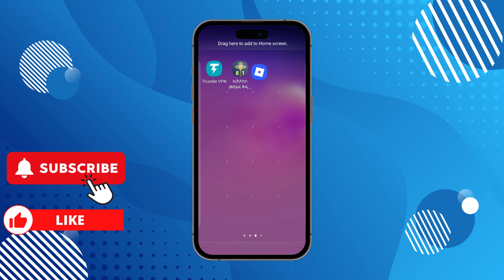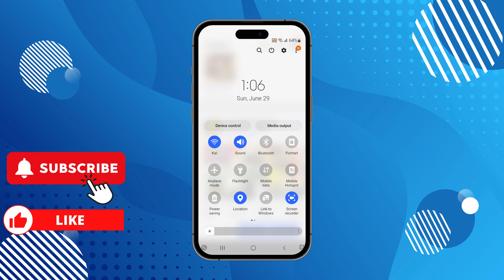How to Record While Playing Roblox (Easy Guide)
How to Record While Playing Roblox (EASY 2025)

In this video, I'll show you How to Screen Record on Roblox? | Roblox Screen Recorder. The method is very simple and clearly described in the video. Follow all of the steps & How To Record Roblox With OBS (Easy Guide) | Record Roblox Gameplay